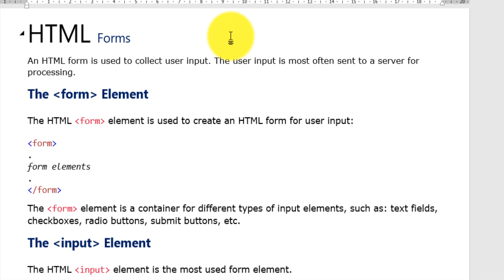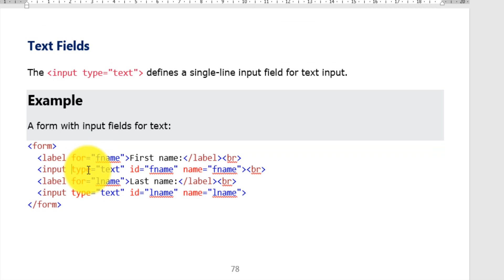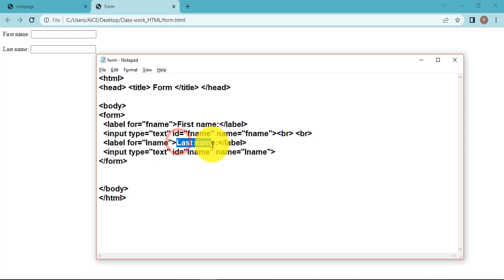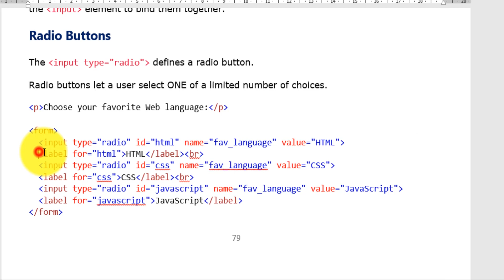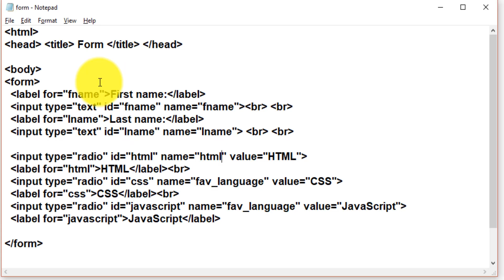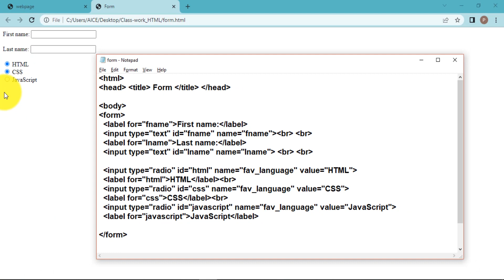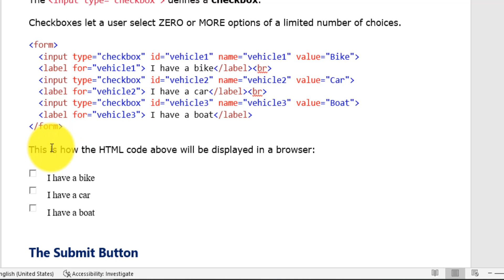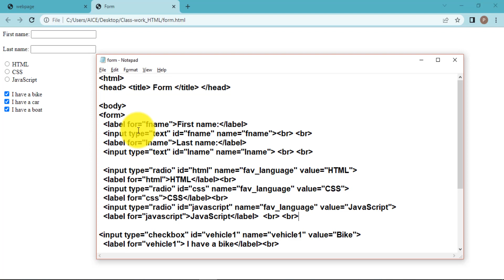HTML Form Creation - Text field, Radio Button, Check Box - Class 18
Welcome to the complete beginners to Advance guide to HTML
In this video tutorials I have explained Form Creation in HTML -  Text field, Radio Button,  Check Box.

Keep Learning